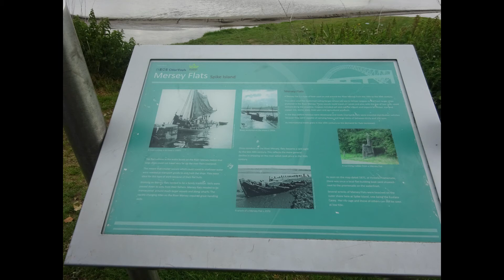Henry Litton Spike Island Photos